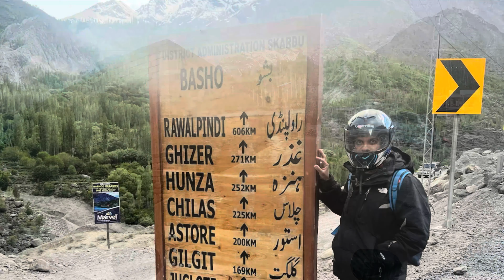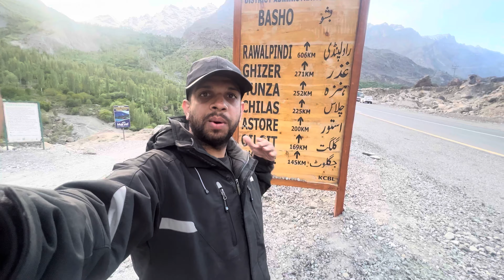Hunza to Skardu Bike Tour | Ep-04 | Off Roading to Basho Meadows Skardu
In this episode-04 of hunza and skardu series, we left from karimabad(hunza) to skardu, which is around 285 kilometer, which took 5-6 hours to get there, but just 35 km ahead from skardu, there is a beautiful valley arrived named “Basho Meadows”. It was a stunning place. It has a jeep track which is quite expensive around 10-11 thousand rupees, but we were on our bikes so we didn’t hire a jeep. You can get there on your bikes. In our way to the top of Basho Valley, our bikes started some problems. Because it is a off road trek so your bike engine gets so hot, so you have to make it cooler after some passage of times. After facing lot of struggle we finally reached our destination at night around 11pm. So we put our own tent and spent the night at the edge of the chashma(spring). So just sit back, relax and watch this video.
Please stay with us for next coming episodes of this Hunza and Skardu Series.